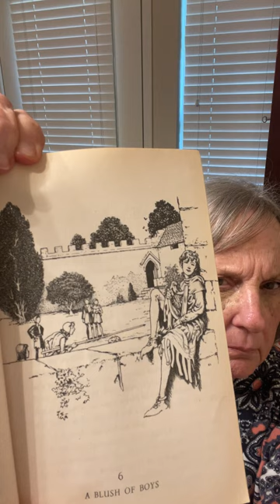Adam of the Road, Chapter 6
Grandma (a retired middle school reading teacher) reads "A Blush of Boys" (chapter 6) and focuses on the reading skill of learning new vocabulary when the definition is within the context of the reading.